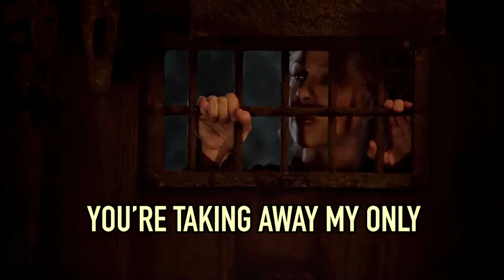REIGN - Humor [Season 1] [Part 1] || "For a moment I thought you had a plan"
Hey! I edited a new video from Reign. I really love that show, and it actually has a lot of funny moments. So here's a humor video. I hope you'll like it!

► Series : Reign
► Season 1, Episodes 1 to 11
► Made with : Adobe Premiere Pro CC 2020
► Coloring : Mine
► Song : Cake By The Ocean (by DNCE)